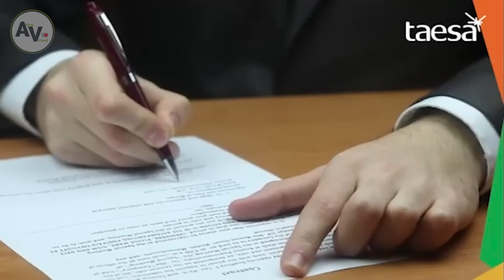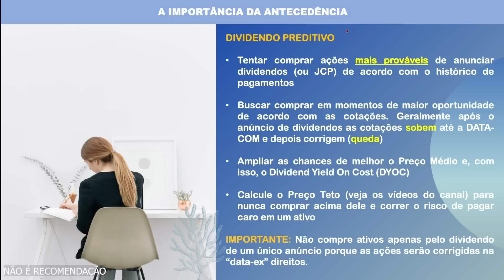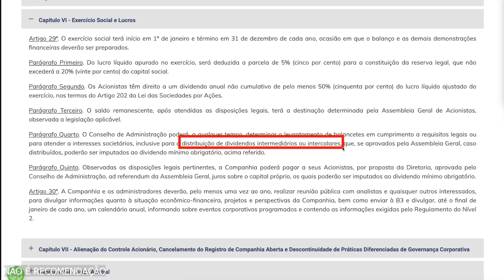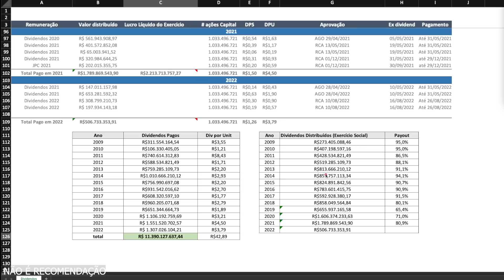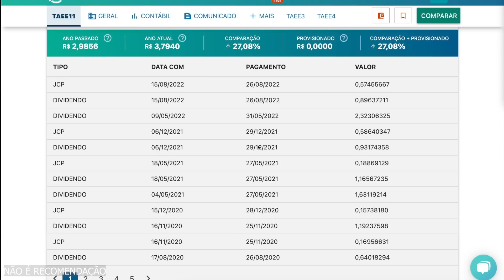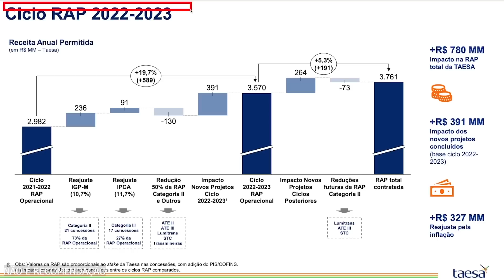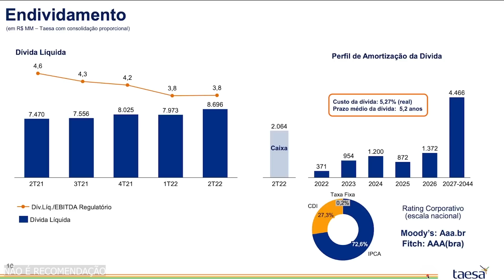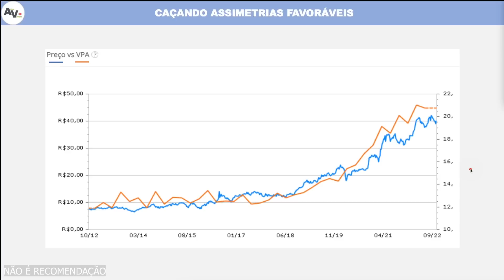QUANDO A TAESA PODERÁ ANUNCIAR DIVIDENDOS? DIVIDENDO PREDITIVO AÇÕES TAEE3 TAEE4 TAEE11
🚨 Quer apreender a começar a investir? Então veja um conteúdo sério e temporariamente disponível do Ativo Virtual

Com mais de 19 aulas do básico ao avançado de DIVIDENDOS COM AÇÕES
➤ Como comprar ações
➤ Como ter renda passiva com dividendos e adquirir independência financeira
➤ Finanças Pessoais
➤ Das dívidas aos investimentos em empresas sérias e lucrativas
➤ Entenda o que é o Preço Teto e como o Luiz Barsi utiliza nos seus investimentos
➤ Avance seu aprendizado com a metodologia exclusive do Ativo Virtual do Dividendo Preditivo para buscar as melhores oportunidades do mercado
➤ Verdadeira educação financeira

Neste vídeo "QUANDO A TAESA PODERÁ ANUNCIAR DIVIDENDOS? DIVIDENDO PREDITIVO AÇÕES TAEE3 TAEE4 TAEE11" vamos avaliar as ações da TAESA para verificar se as ações da empresa estão caras ou baratas, se vale a pena investir em TAEE3, TAEE4 ou TAEE11, analisar os últimos resultados, indicadores fundamentalistas e fazer a análise técnica.

[00:00] Ativo Virtual
[00:57] Por que o Dividendo Preditivo do Ativo Virtual?
[03:15 ] Já Deixou o LIKE no Vídeo?
[06:38] Possiblidade de dividendos para a TAESA (TAEE3 TAEE4 TAEE11)
[10:39] Quanto pode ser o dividendo da TAESA?
[13:50] A TAESA ESTÁ BARATA? Caçando Assimetrias
[15:37] Agradecimento aos MEMBROS do Ativo Virtual